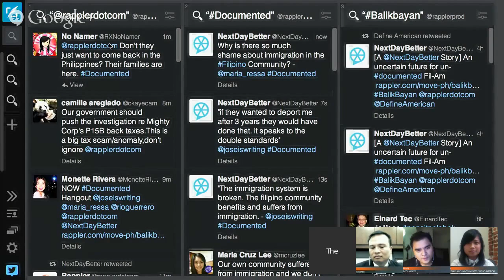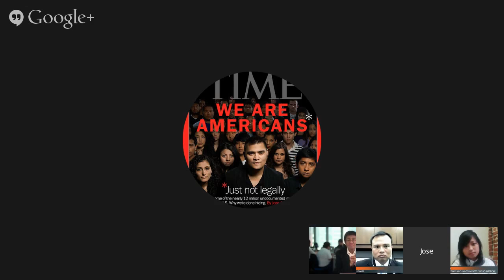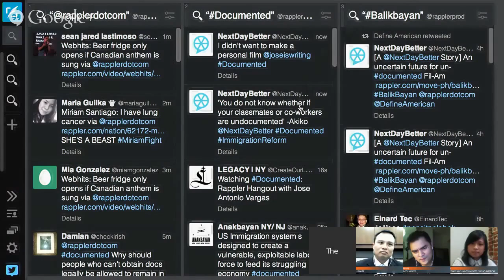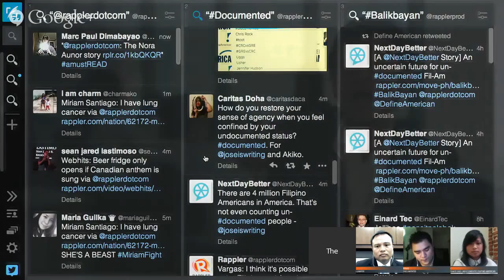TalkThursday: On undocumented Filipinos in the US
More videos on Rappler Follow Rappler for the latest news in the Philippines and across the globe. Rappler talks to Pulitzer Prize winning journalist Jose Antonio Vargas, immigration lawyer Rio Guerrero, and TED Aspire speaker and young undocumented Filipino American Akiko Aspillaga Follow Rappler for the latest news in the Philippines and around the world.